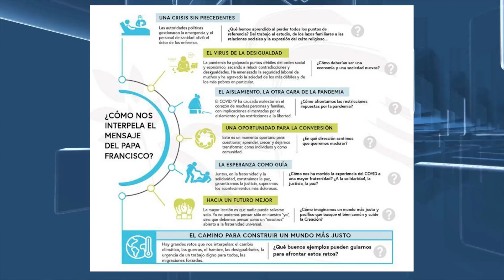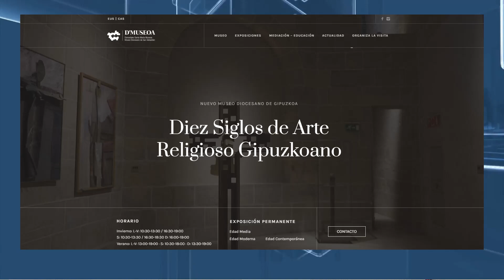Actualidad Diocesana 22